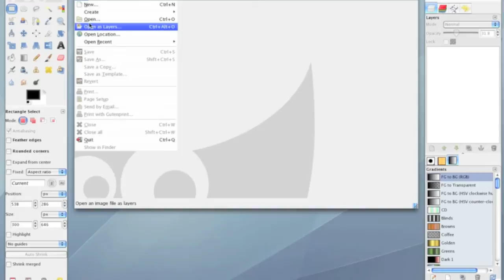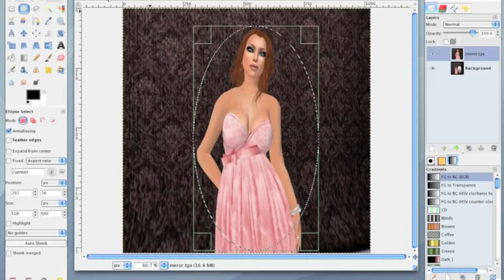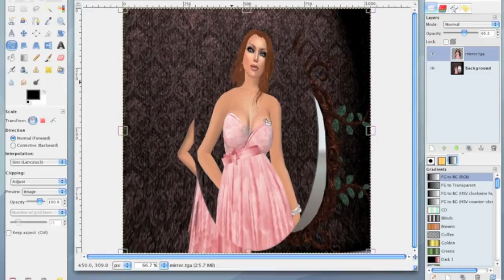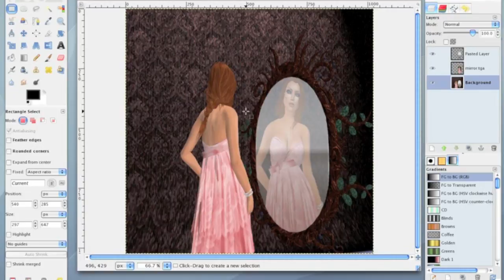Gimp Tutorial Reflections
Gimp tutorial on how to achieve mirrored reflections in SecondLife.